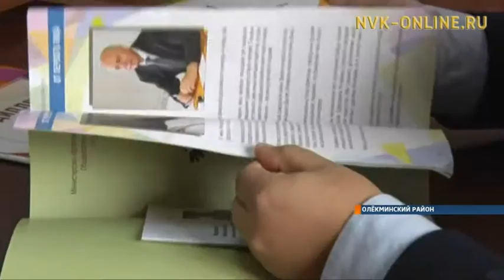Второй год подряд "Учителем года" в Якутии становится представитель Олекминского района